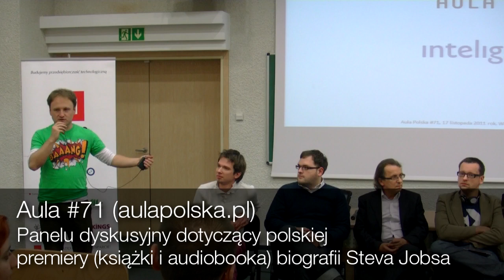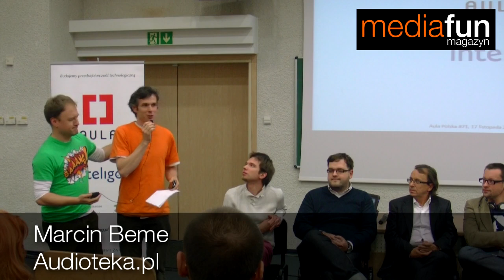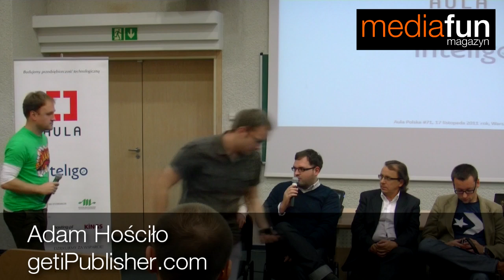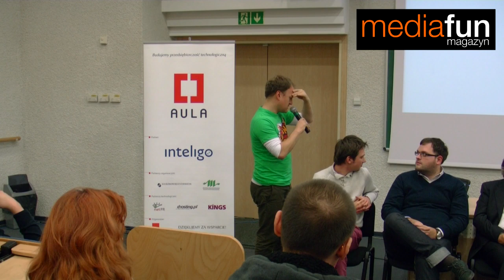Aula Polska #71 - Panel: Być jak Steve Jobs. Biografia dla przyszłości.